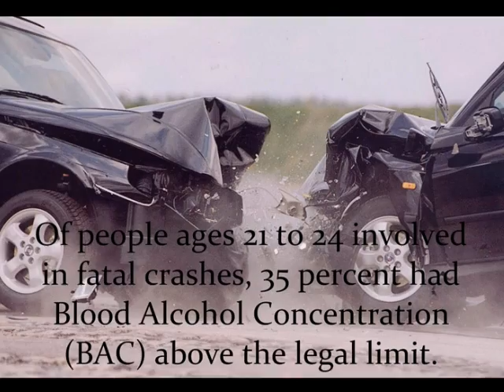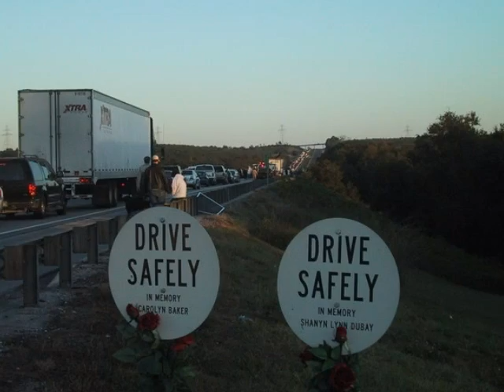Stop Drunk Driving!!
I did a project about drunk driving.
Hope this reaches people's mind.
Program: Photo Story.
Song: Just One by Lisa Shaffer